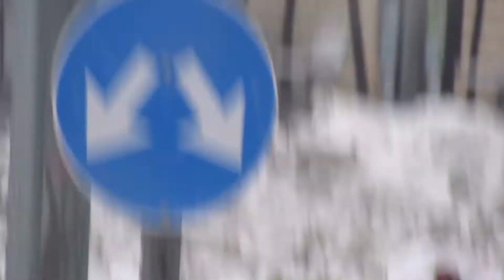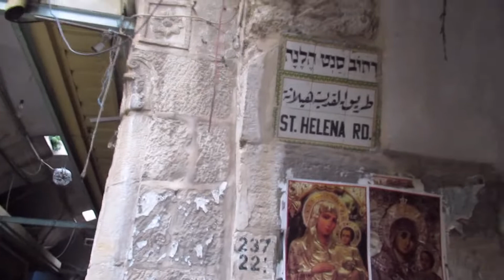Winter and snow in Jerusalem 2021